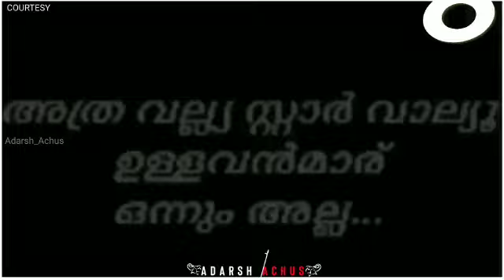മൂകാംബികയിൽ കണ്ണനും ലക്ഷ്മിയും🥰🥰🥰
TVM elephants